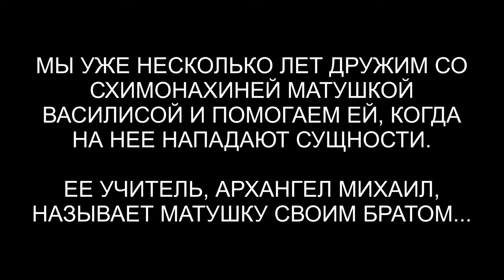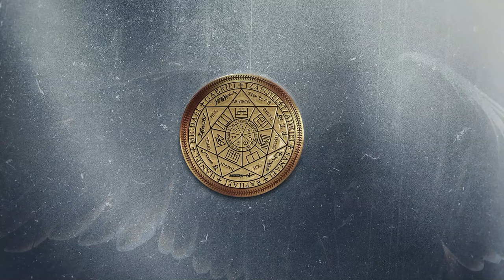Схимонахиня Матушка Василиса | Проверка | Гуманоид в биополе | ARGOVP2 регрессивный гипноз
4 года мы присматриваем за здоровьем схимонахини Матушки Василисы. Учитель и покровитель у Матушки сам Архангел Михаил, а эти энергии очень ценны для паразитарных цивилизаций. ✅ По вопросам сеансов - администратор Ольга
00:00 Пробито крыло копьём у матушки
01:55 Гуманоид задыхается
02:37 Сила матушки Василисы
04:06 Реверс энергий
05:47 Пыль
06:46 Ли на связи
07:37 Заправка энергиями
08:30 Мы закончили чистку
09:39 Куратор Константин